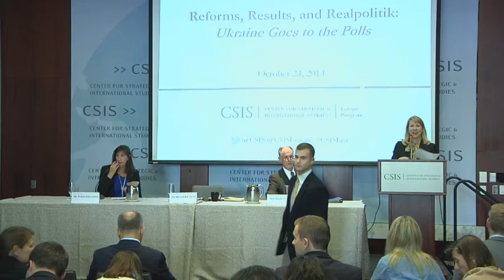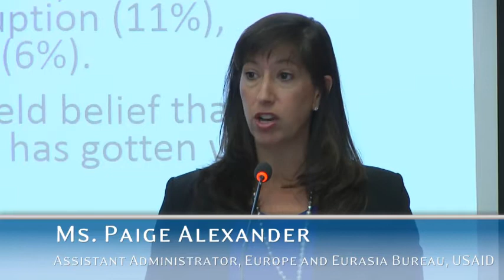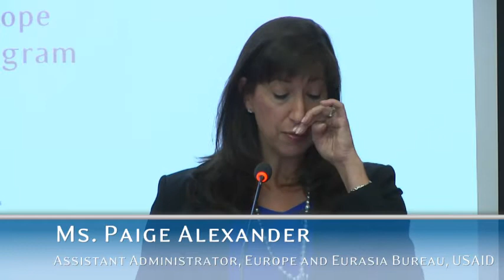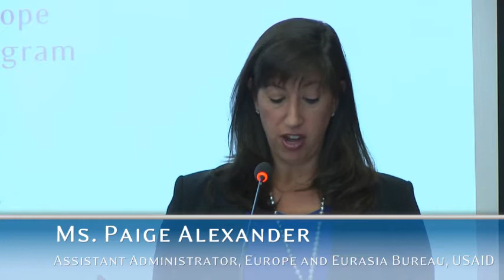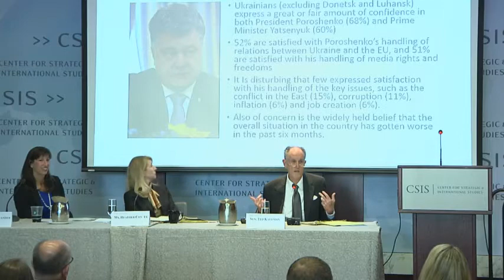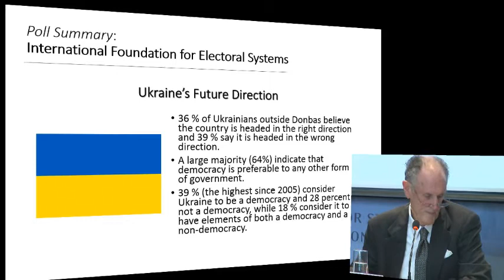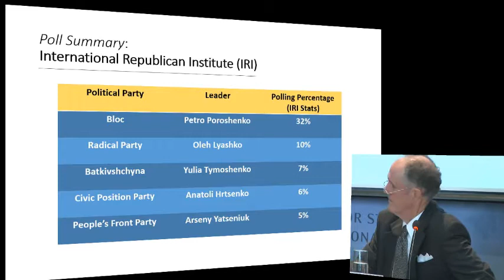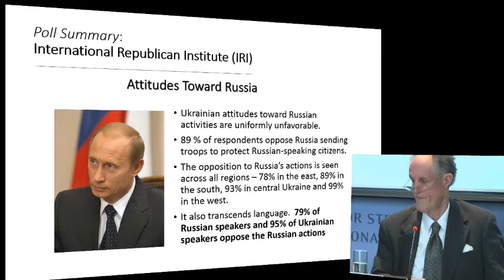Results, Reforms, and Realpolitik: Ukraine Goes to the Polls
Please join us for a timely discussion on the upcoming Ukrainian national elections. Ukrainian President Petro Poroshenko dissolved the Rada in August and called for early elections. Against the backdrop of a ceasefire with Russia that has diminished but not ended the bloodshed; an unresolved energy dispute with Russia; slow progress on domestic reforms; and an economy that continues to contract, Ukrainians will head to the polls on Sunday, October 26th to elect leaders that will chart Ukraine’s future course. What are the most important issues to understand and to watch following the election? How has the United States assisted the Ukrainian government to prepare for these elections? If some regions of Ukraine are unable to cast their ballot, does this diminish the result? What is at stake for Ukraine, Russia, Europe and the United States? Our expert panelists will share their unique insights on developments in Ukraine and reflect on the significance of this election.

Featuring

Ms. Paige Alexander
Assistant Administrator, Europe and Eurasia Bureau, USAID

and

The Hon. Edward "Ted" Kaufman
Former U.S. Senator, and
Delegate, Pre-Election Mission to Ukraine, National Democratic Institute

Moderated by

Senior Vice President for Europe, Eurasia, and the Arctic; and
Director of the CSIS Europe Program